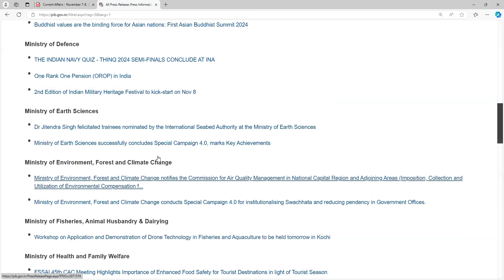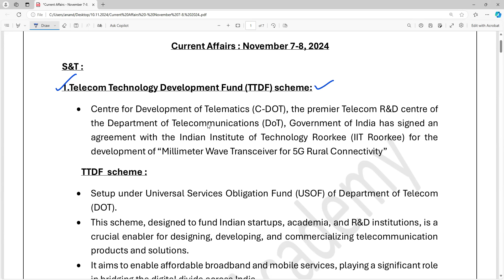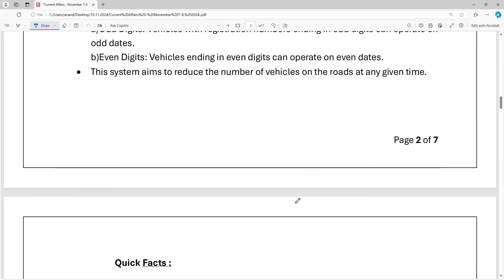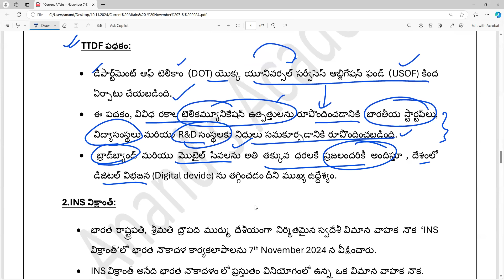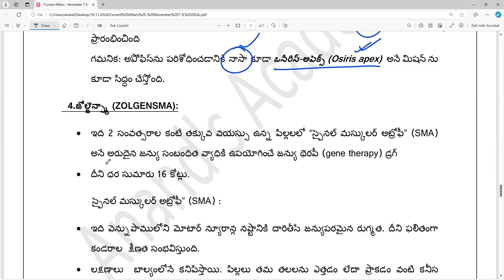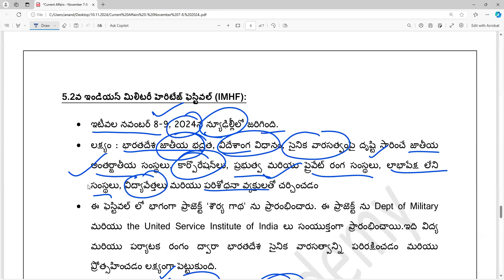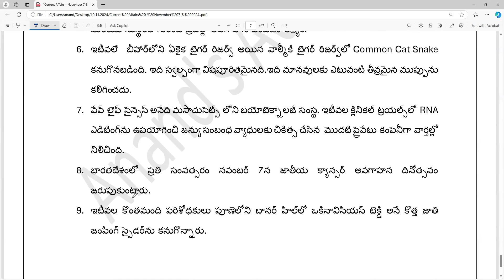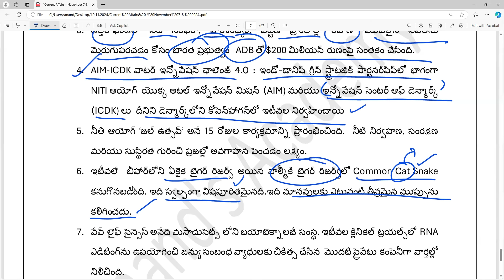APPSC-GROUP II MAINS- Current S&T, Environment & Economy -PIB మీ తలరాతను మార్చగలదు ...